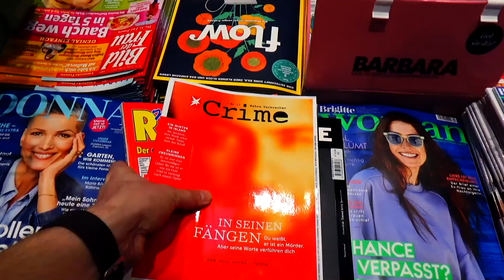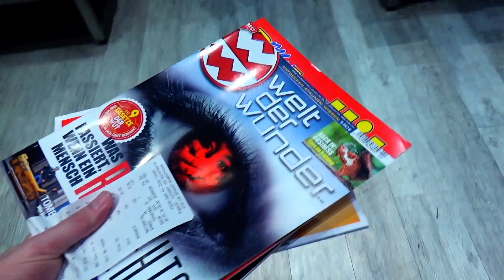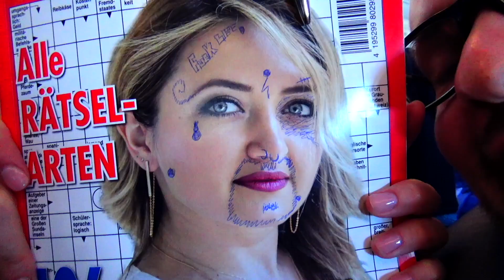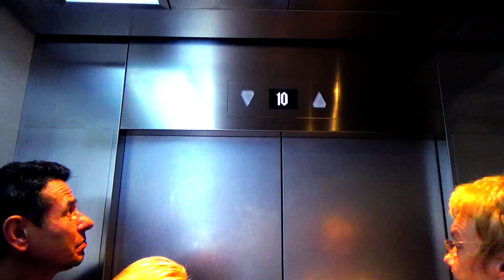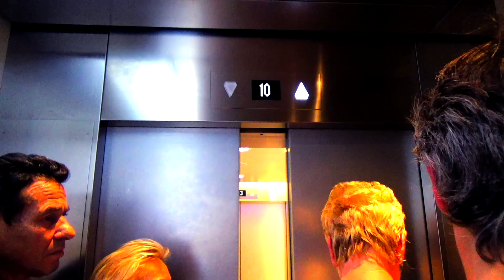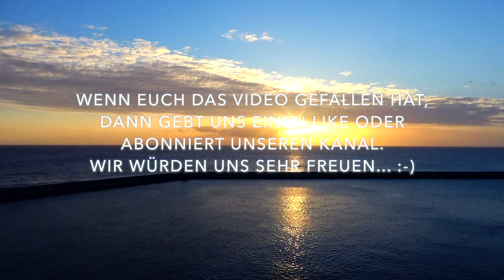TUI Mein Schiff 3 - Flug in die Karibik 2018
Wir 2 haben ende März gehairatet und unsere Flitterwochen in der Karibik verbracht. Wie waren bereits häufiger mit "Mein Schiff" unterwegs. In der Karibik war es diesmal die Mein Schiff 3.
Unsere Flitterwochen haben wir mit einer Kamera dokumentiert. In diesem Video geht es um den Hinflug via Condor und Lufthansa von Hamburg nach München und von München nach Barbados. Viel Spaß